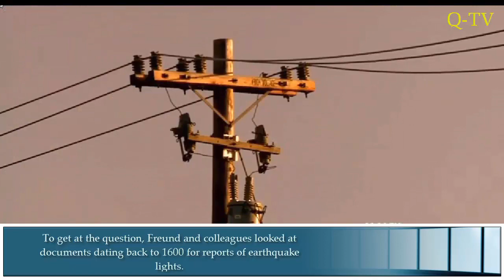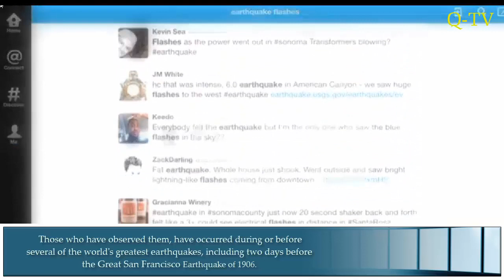Some Bay Area Residents Report Mysterious Flashes In The Sky During Napa Quake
Napa Earthquake Napa California 6.0 Earthquake

Several people called the KPIX 5 newsroom after Sunday morning’s magnitude 6.0 earthquake in Napa, reporting mysterious flashes of light in the sky. Witnesses said the strange phenomenon looked like lightning.